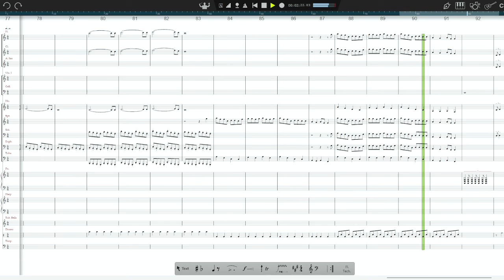My Dog's Themes (Sheet Music)